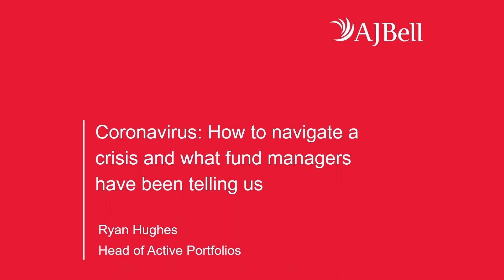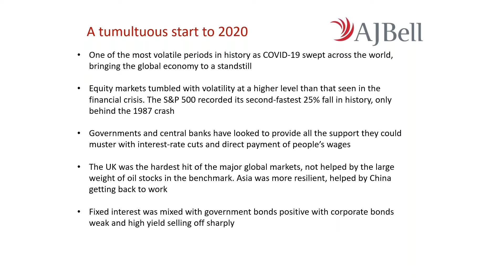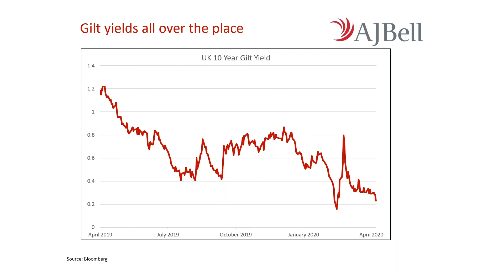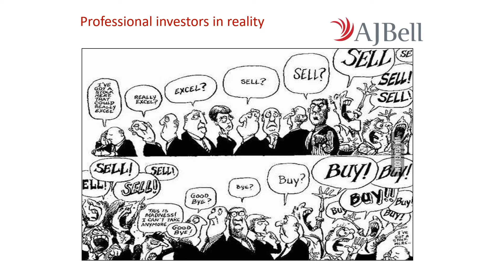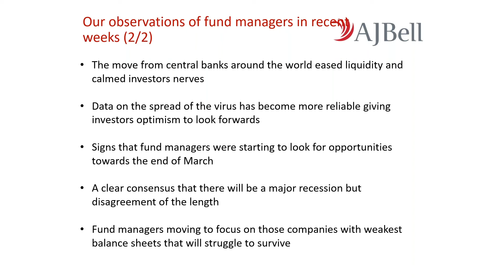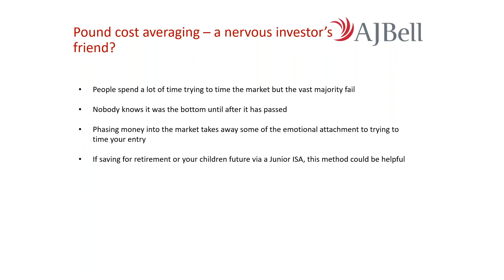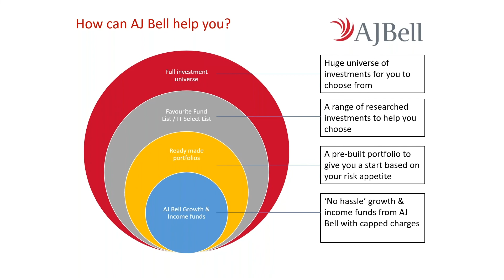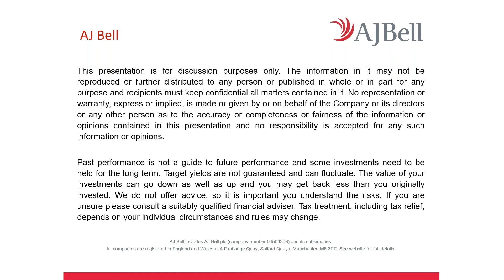AJ Bell Youinvest webinar – Coronavirus: how to navigate a crisis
Recording from home, AJ Bell Head of Active Portfolios Ryan Hughes hosts a webinar on navigating the Covid-19 crisis. He explains what the market has been doing – and why – over the past two months, how fund managers have reacted, and how resources offered by AJ Bell Youinvest could help. He also answers questions submitted by customers.